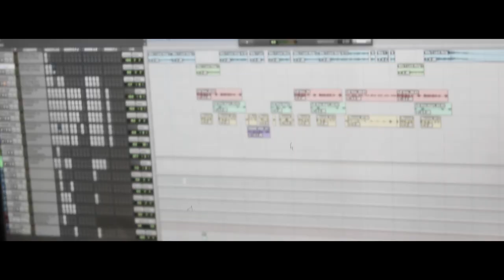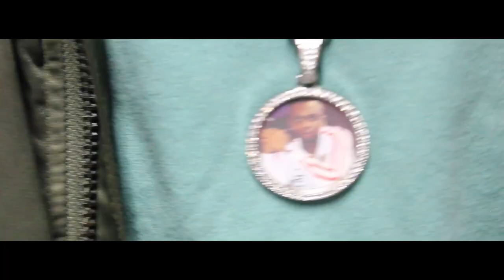50Tyson X Silo ( Official Music Video )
Saint Paul Colabs Wit 50Tyson X Silo ( Official Music Video )